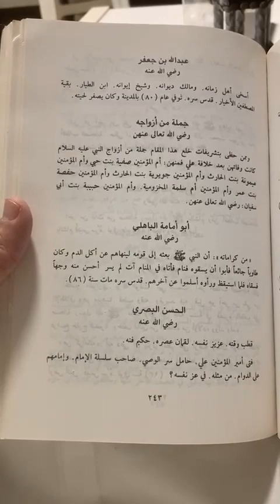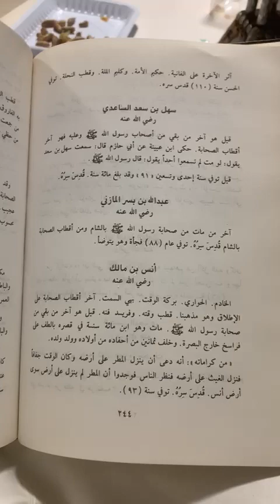(عبدالله بن عمر+جابر بن عبدالله+عبدالله بن جعفر+زوجات نبينا محمد+أبوأسامة الباهلي+حسن البصري)